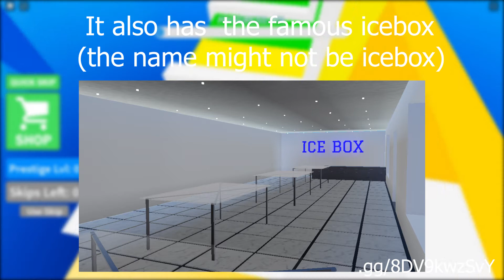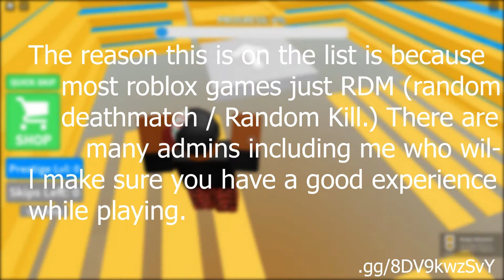THE BEST UPCOMING RP GAME?? | SIMILAR TO FIVEM!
I didnt want to show a lot lol.

Today I Show you guys one of the best upcoming RP games for people who like cops vs civ, city rp, hood rp, this is good for everyone except family rp

Roblox is an online game platform and game creation system developed by Roblox Corporation. It allows users to program games and play games created by other users. Created by David Baszucki and Erik Cassel in 2004 and released in 2006, the platform hosts user-created games of multiple genres coded in the programming language Lua. For most of Roblox's history, it was relatively small, both as a platform and a company, due to both co-founder Baszucki's lack of interest in press coverage and it being "lost among the crowd" in a large number of platforms released around the same time. Roblox began to grow rapidly in the second half of the 2010s, and this growth has been accelerated by the COVID-19 pandemic.

roblox tiktok,
roblox song,
roblox storytime,
roblox live,
roblox arsenal,
roblox avatar ideas,
roblox animation,
roblox audio maker sound effects,
roblox asmr,
roblox avatar,
a roblox friend,
a roblox game that makes me happy,
roblox bloxburg,
roblox bedwars,
roblox bypassed audios 2021,
roblox bloxburg house build,
roblox bloxys 2021,
roblox bypassed audios,
roblox codes,
roblox codes for music,
roblox channel,
roblox condo discord server links,
roblox criminality,
roblox compilation,
roblox car games,
roblox creepypasta,
c roblox the streets,
c roblox image,
roblox display name,
roblox drip,
roblox display name mobile,
roblox dungeon quest,
roblox dance,
o.d.d roblox music video,
initial d roblox stage,
initial d roblox id,
roblox edits,
roblox egg hunt 2021,
roblox exploit,
roblox event,
roblox executor,
roblox evelyn,
roblox emo outfits,
roblox emoji story times,
e roblox id,
e roblox studio,
e roblox outfits,
e roblox meme,
e roblox decal,
roblox friday night funkin,
roblox funny moments,
roblox flamingo,
roblox family,
roblox fortnite,
roblox funny,
roblox f n a f,
sinister f roblox,
basically fnf roblox,
axel f roblox piano,
f.n roblox id,
roblox games,
roblox games to play when your bored,
roblox gameplay,
roblox gift card codes,
roblox girl,
roblox greenville,
roblox group chat,
roblox get a snack at 4am,
roblox horror games,
roblox horror,
roblox hair combos,
roblox hacks,
roblox horror music,
roblox heat tiktok,
roblox hackers,
roblox hair codes,
h roblox id,
with my hoe roblox id,
tirando la h roblox id,
tower of h roblox,
robert h roblox,
mr.h roblox arsenal,
roblox id,
roblox id codes,
roblox islands,
roblox iceberg,
roblox id songs,
roblox investor day,
roblox id bypassed,
roblox in the heights event,
i roblox id lil skies,
i roblox brookhaven,
i roblox id codes,
i roblox characters had voices,
i roblox down,
i roblox gift card,
roblox jailbreak,
roblox jujutsu kaisen,
roblox jojo,
roblox jailbreak live,
roblox jojo games,
roblox jujutsu kaisen game,
roblox jailbreak script,
roblox jelly,
super j roblox,
pb and j roblox,
s x j roblox,
scp 999 j roblox,
alt-j roblox id,
juicy j roblox id,
roblox kat,
roblox king legacy,
roblox king piece,
roblox kitty,
roblox karen,
roblox kaiju universe,
roblox king legacy codes,
roblox kids,
k robloxplayer.exe,
saiki k roblox outfit,
grace k roblox,
saiki k roblox id,
roblox liberty county,
roblox l e g s,
roblox loud music codes,
roblox laundry simulator,
roblox life,
l roblox outfit,
l roblox id,
l roblox music,
l roblox id code,
l roblox avatar,
l roblox song,
l roblox gaming,
l roblox among us,
roblox music,
roblox memes,
roblox movie,
roblox metaverse champions,
roblox music video,
roblox music codes 2021,
roblox mm2,
m roblox avatar evolution,
m roblox match,
roblox at 3am,
r.a.m roblox id,
f&m roblox sister,
m&m roblox overlook bay,
a&m roblox channel,
roblox rcm,
roblox noob,
roblox noob army tycoon,
roblox news,
roblox names,
roblox npcs are becoming smart,
roblox ninja legends,
roblox naruto,
roblox natural disaster survival,
in roblox,
Roblox Roleplay,
Best roblox roleplay games,